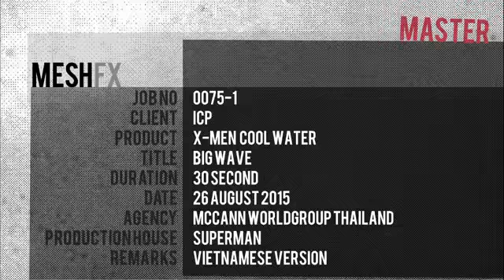videoplayback 4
SUZUKI LOGO